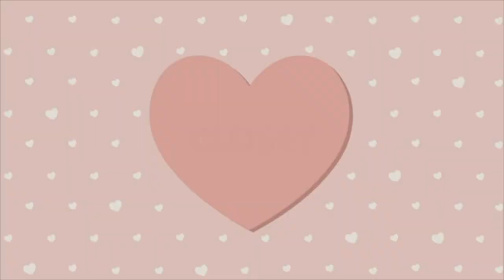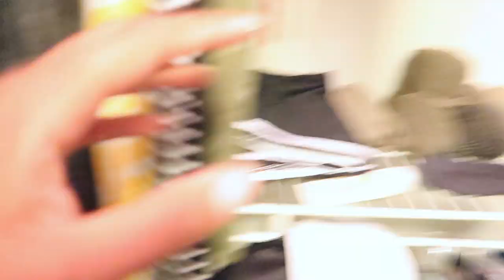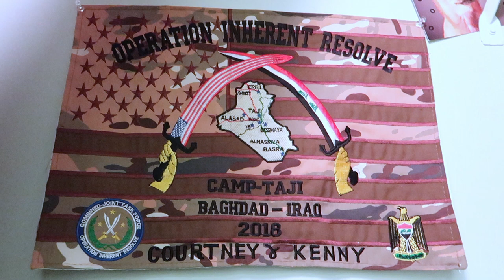deep clean +holiday decluttering | room, closet, & laundry room cleaning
deep clean + declutter before the holidays | room, closet, & laundry room cleaning

PRODUCTS MENTIONED